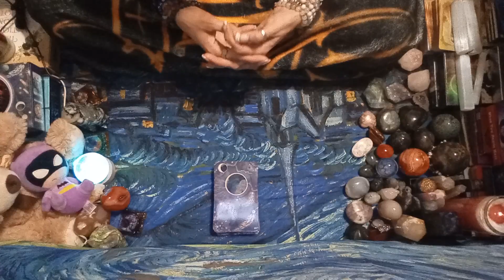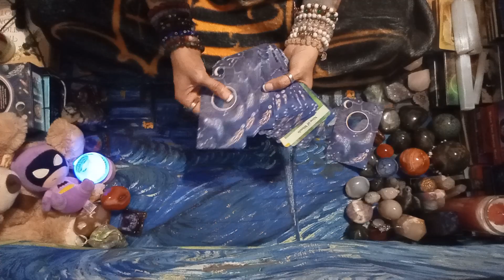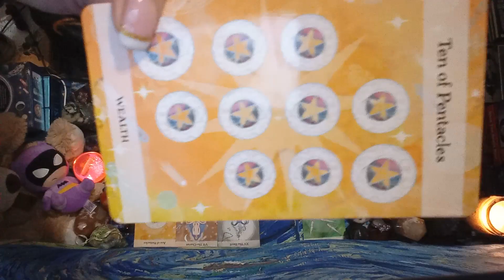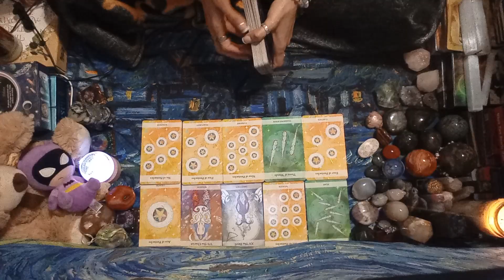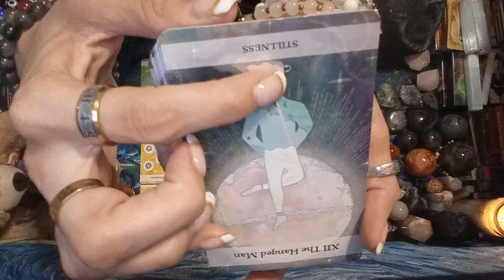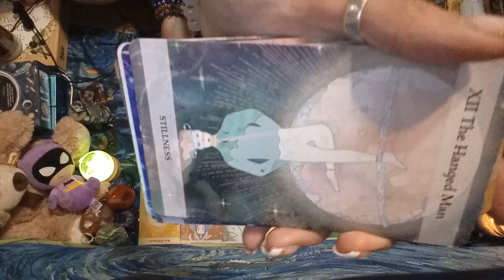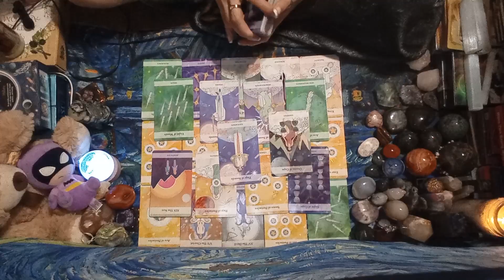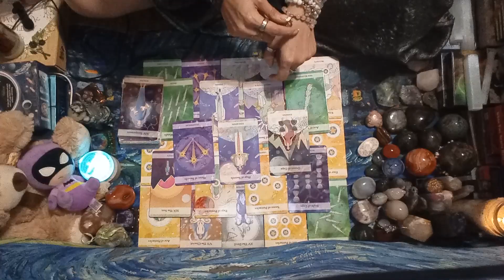🧿Ur bout 2b so🤑RICH🤑 it's insane n some idiot tried 2 put a hit on u n🚫realize it was a🕵️‍♂️